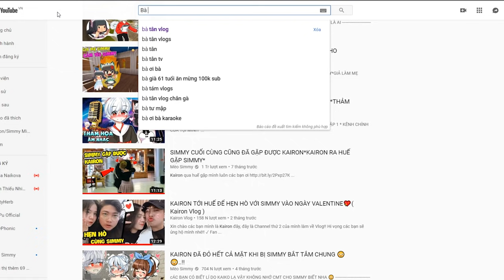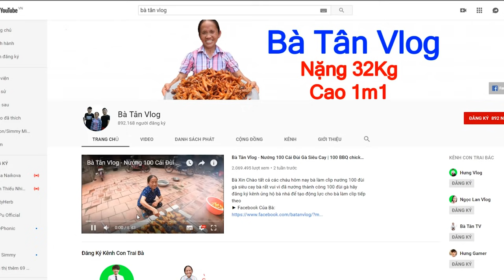SIMMY THỬ THÁCH LÀM LY TRÀ SỮA KHỦNG LỒ GIỒNG BÀ TÂN VLOG TẶNG CHO SAMMY 😜😜!!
Có bạn nào là Fan của bà tân vlog không nè ?
Minecraft
Chào các bạn mình là Mèo Simmy hôm nay mình sẽ làm video SIMMY THỬ THÁCH LÀM LY TRÀ SỮA KHỦNG LỒ GIỒNG BÀ TÂN VLOG TẶNG CHO SAMMY.
➖ ĐĂNG KÍ CHO ĐẠI GIA ĐÌNH HeroTeam NHÉ ➖